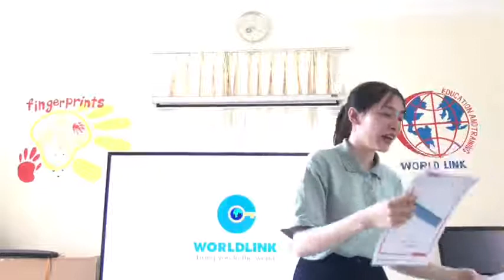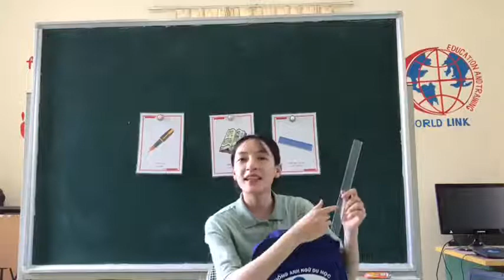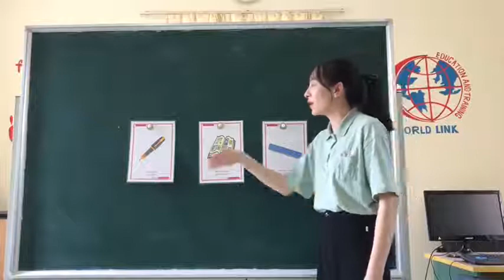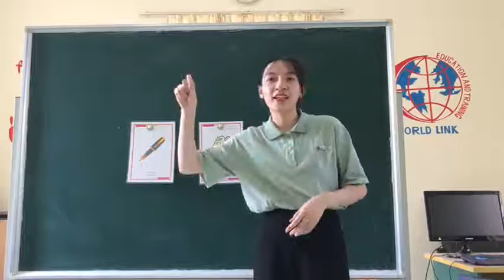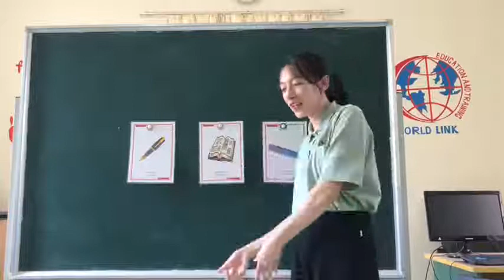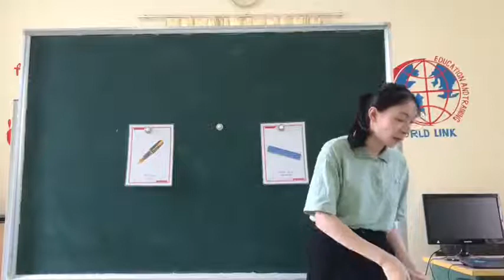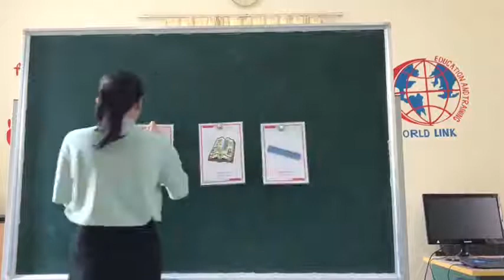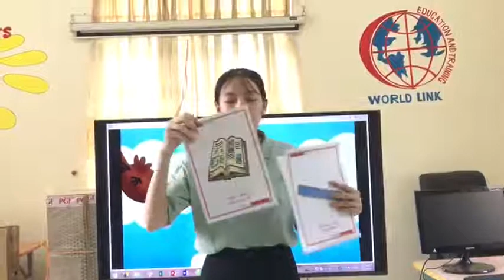Demo lesson - Ms Giang Thuy